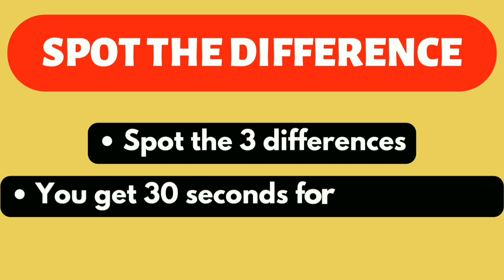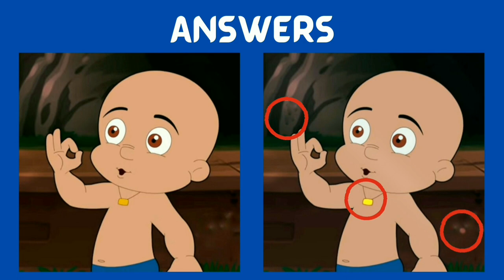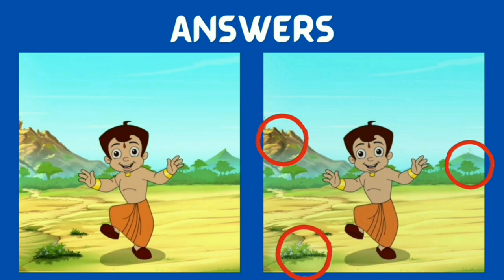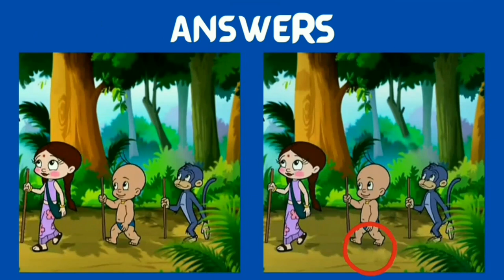Spot the Difference 3 Find the Differences | FUN PUZZLES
Spot the Difference 3Find the Differences | FUN PUZZLES

Intro            0:00
Puzzle 1     0:08
Puzzle 2     0:32
Puzzle 3     0:56
Puzzle 4     1:21
Puzzle 5     1:46

Find the difference of the following
Paheliyan
photo hunt
differences between 2 pictures
only genius
picture puzzle
difference game
find the difference game
3 differences
Find 3 differences game
find difference
Find the 3 difference
info teaser
Find 3 difference
find differences
Puzzle game
Puzzle solve
Puzzles
Quiz
find 5 differences game
hindi paheliyan
find the difference emoji
findthedifference hard
the difference
memory game
mind games
find the difference
quiz
guess the difference
apollo robbins
brain exercises
brain games
the difference
guessing games
mind games
photo hunt
only genius
picture puzzle
difference game
5 differences
find difference
find the 5 difference
info teaser
find 5 difference
find differences
find 3 differences, SpotTheDifference
FindTheDifference
Brain teaser
differences in pictures
quiz
Brain training
challenge
fun
family